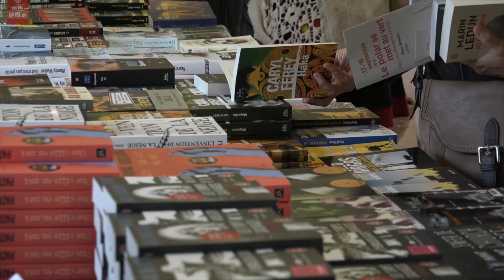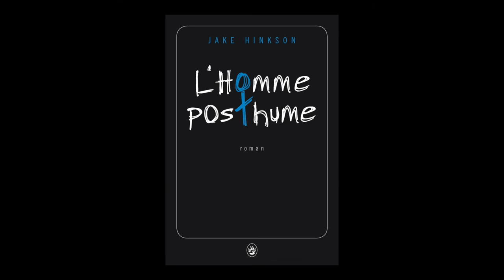Jake Hinkson - L'homme posthume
A l'occasion de la 6e édition du Polar se met au vert à Vieux Boucau (Landes), rencontre avec Jake Hinkson autour de son ouvrage "L'homme posthume" aux éditions Gallmeister.